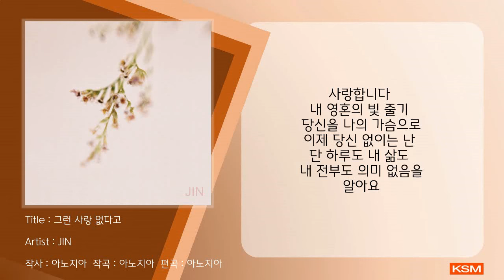그런 사랑 없다고 - JIN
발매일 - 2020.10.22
앨범명 - JIN - 그런 사랑 없다고
장르 - 발라드
발매사 - (주) 광수미디어
기획사 - 진스커뮤니티

*소개글

고귀한 사랑을 노래하는
감성짙은 목소리의 'JIN'과
잔잔하게 과하지 않은 호흡으로
연주하는 피아니스트 '아노지아'의
깊은 울림이 있는 피아노 연주는
아름다운 하모니를 이루며
쓸쓸한 계절에 어울리게
절대적이고 순결한 사랑을 노래한다.

*Staff & Credits

Producer JIN
Lyrics & Compose 아노지아
Arrange 아노지아
Vocal JIN
Piano 아노지아
Recorded by 김진태 at Midtown Studio
Photography 김경은
Designed 진스커뮤니티
Mixed 김미현
Mastered 박재현

[가사]
그런 사랑 없다고
세상은 내게 말하죠
목숨을 내어 줄 만큼
사랑할 수는 없다고
기적 같은 사랑이
내게는 찾아왔다고
메말랐던 사막같던
내 삶에 단비같은 당신을
사랑합니다
내 영혼의 빛 줄기
당신을, 나의 가슴으로
이제 당신 없이는 난,
단 하루도 내 삶도
내 전부도 의미 없음을
알아요
기적 같은 사랑이
사랑합니다
내 영혼의 빛 줄기
단 하루도 내 삶도
사랑합니다
내 영혼의 빛 줄기
단 하루도 내 삶도
알아요